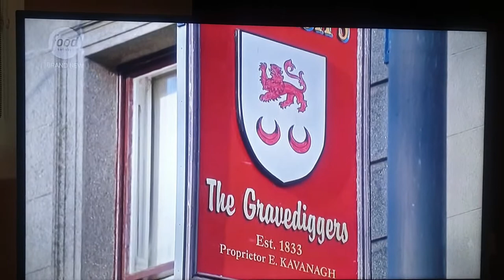Coddle that's to say Chef Ciaran Kavanagh's Coddle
celebrity chef John Torode travels around Ireland firsr stop...our home